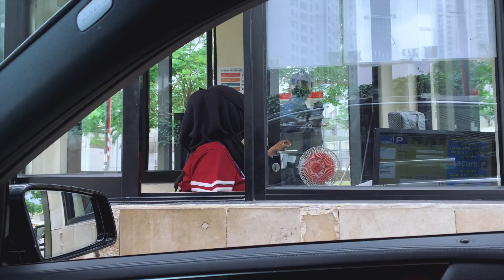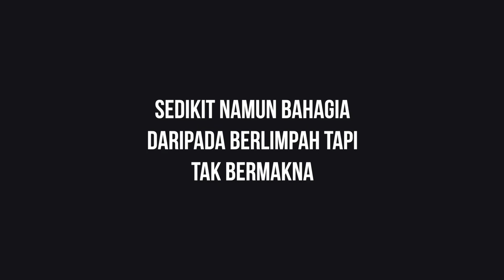SISIPEDULI LUNCHBOX SPECIAL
Kali ini Sisi mau berbagi lunchbox special untuk para pekerja keras yang masih mencari nafkah ditengah pandemi di ibu kota tercinta.

Gak banyak, tapi aku bahagia melihat senyuman tulus dari sosok tangguh kepala keluarga yang harus dan rela keluar rumah demi keluarga tercinta, demi dapur tetap ngebul, demi kelangsungan hidup, demi melihat ukiran senyuman di wajah anak dan istri.

“ SEDIKIT NAMUN BAHAGIA DARIPADA BERLIMPAH TAPI TAK BERMAKNA “.

Well, semoga Kalian juga menemukan senyuman-senyuman tulus ini secara langsung.

Mari Kita berdoa untuk selalu sehat dan terhindar dari virus-virus jahat.
Segera sehat kotaku, negeriku, dan duniaku.

Psst !!! Kegiatan ini dilakukan jauh sebelum PSBB diterapkan yaa.